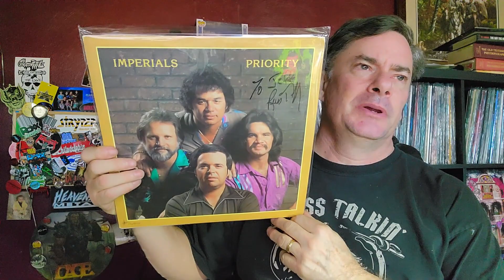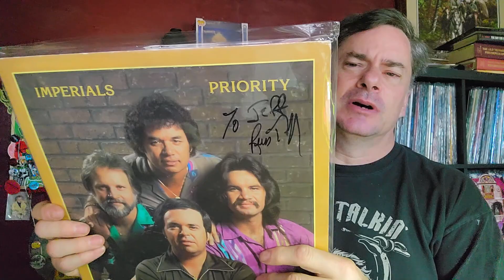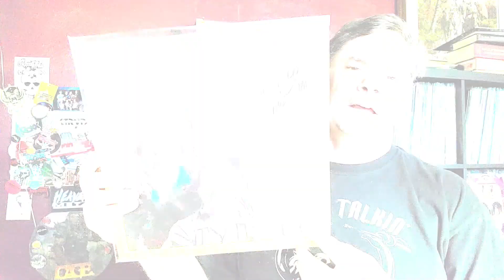Surprise VCLT in the Mail from Dolfan Dale | Vinyl Record Collecting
I was surprised to receive a package today from @DolfanDale - and what a wonderful personalized gift.